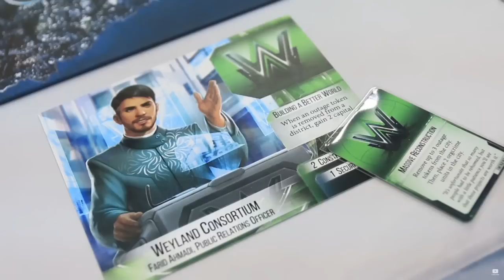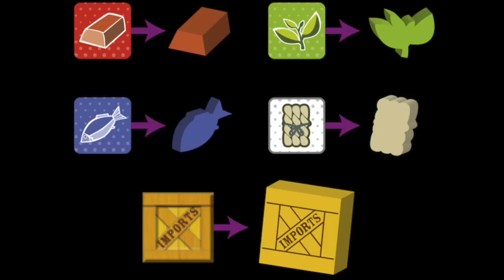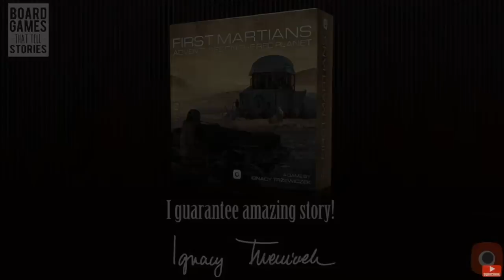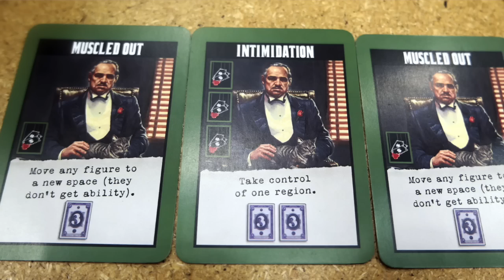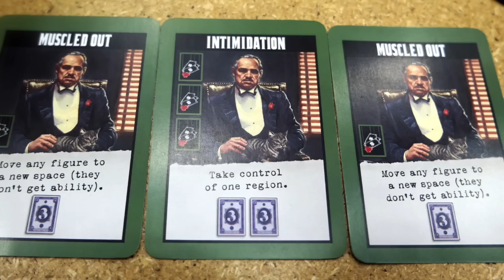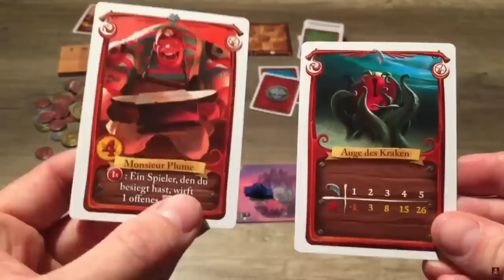Nürnberger Spielwarenmesse 2017 - Welche Neuen Spiele gibt es und worauf können wir uns freuen?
In diesem Video zeige ich euch, welche Spiele uns auf der Nürnberger Spielwarenmesse 2017 erwarten werden und welche mich persönlich brennend interessieren. Es gibt natürlich noch so viele weitere Spiele über die ich nicht gesprochen habe, aber dass ist meine Top Liste und dabei wünsche ich euch jetzt viel Spaß!